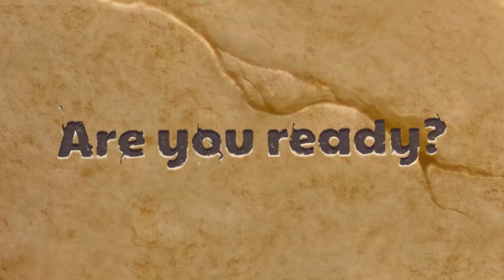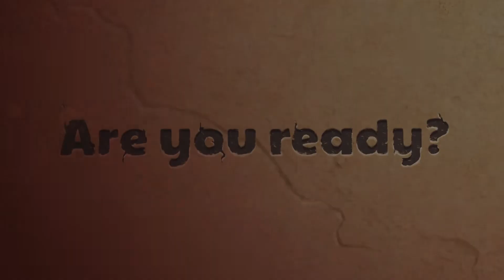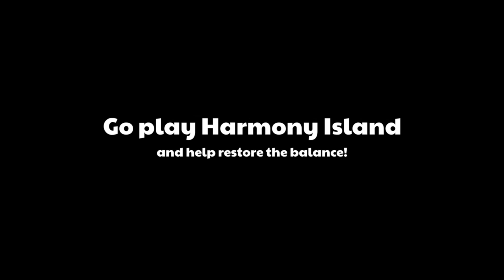ALL Episodes of Harmony Island's Origin Story!!!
Enjoy these trailers from Prodigy Math, and be sure to check out their newest video

If you haven't already, sub to ProdigyGame so you're aware of other amazing videos coming out!

Please note, this video compilation is not my work, the videos do not belong to me, and it is intended as a tribute to Prodigy's great content. Enjoy!